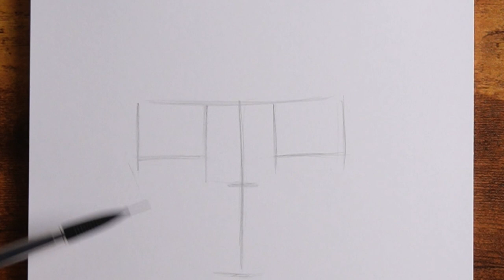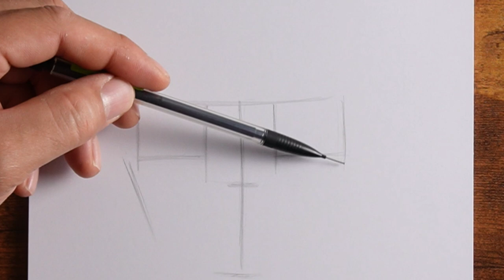how to Draw Anime Girl | Easy Anime Drawing Tutorial Step by Step